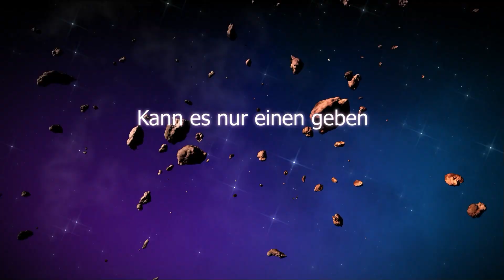Patrick der Assassin Part 16